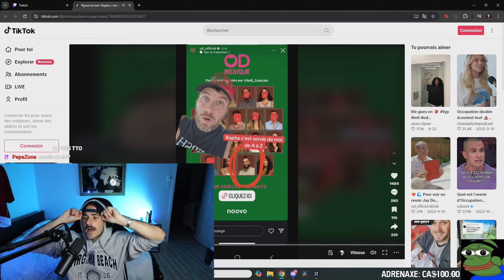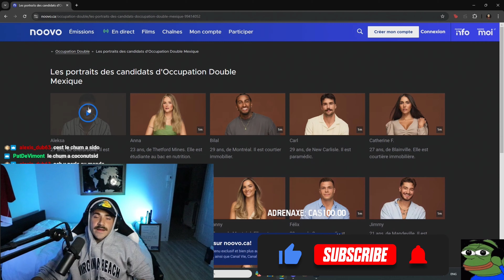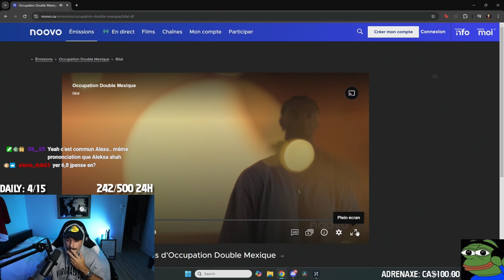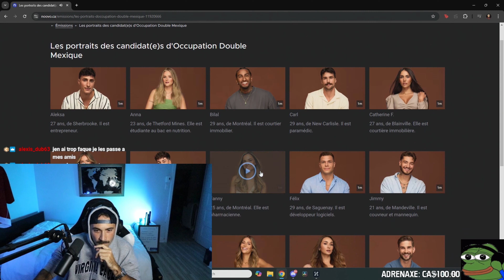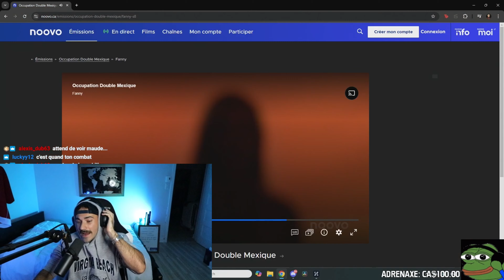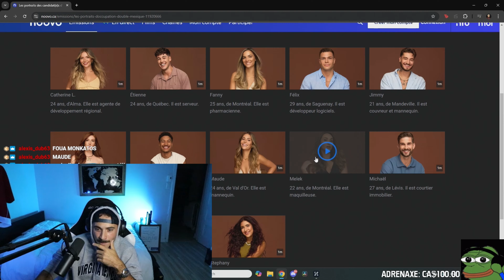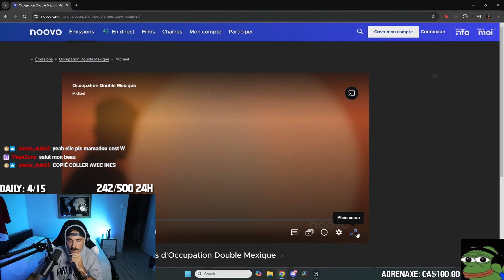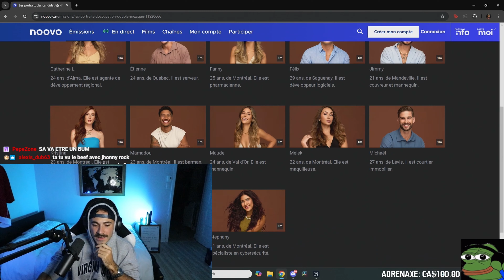Les RÉVÉLATION CHOC sur Les Nouveaux Candidats D’OCCUPATION DOUBLE MEXIQUE